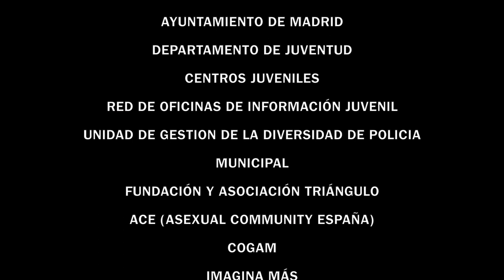RED VIVA A TODO COLOR.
Os presentamos la RED VIVA A TODO COLOR. Una red formada por diferentes entidades y recursos que trabajamos por la tolerancia hacia la diversidad.

Hemos desarrollado un dossier de actividades y eventos muy dinámicos para que en vuesta entidad, centro u organización pueda nutrirse de la mejor programación trabajando los valores ¿Os interesa? Entonces os haremos llegar nuestro dossier para que le echéis un vistazo.

Nuestra herramienta primordial es la educación, por eso si queréis participar en la coorganización, os invitamos a uniros.

Porque un mundo de colores sí que tiene cabida en nuestra sociedad.

Para más información ponte en contacto con Centros Juveniles del Ayuntamiento de Madrid.

Esperamos que disfrutéis del vídeo y que si necesitas ayuda, no dudes en contactar con la organización que se adapte a vuestras necesidades.

Comparte y dedito arriba 👍